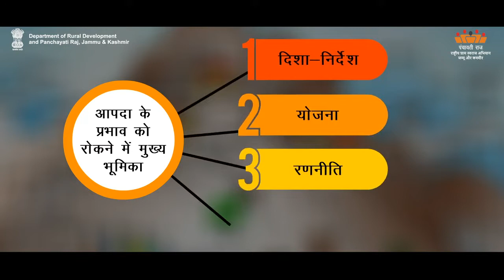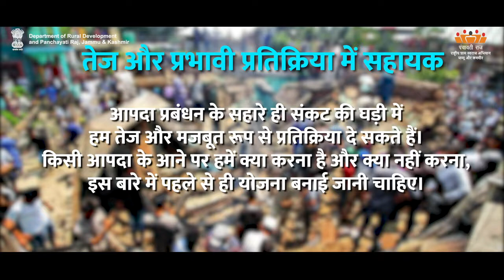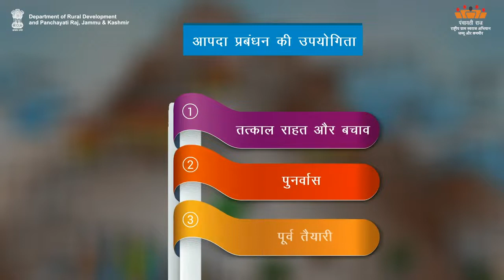AW-H VDMP Need and Utility| Department of Rural Development and Panchayati Raj,J&K